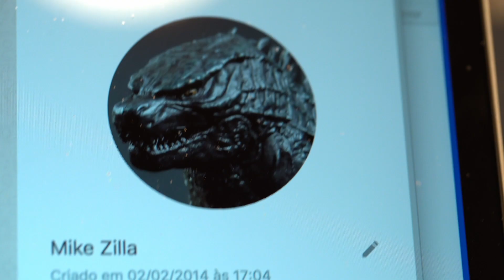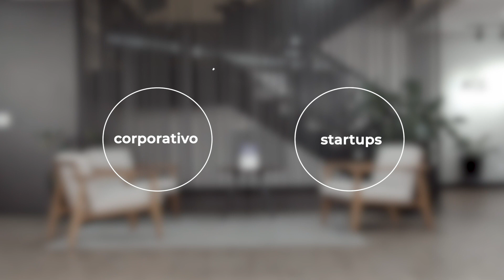ACE STARTUPS - Episódio 5 - ORIGEM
Encerrando a jornada pelos partners ACE, Mike Ajnsztajn, empreendedor serial e Godzilla do mundo dos negócios conta sua trajetória até a fundação da ACE e sua visão internacional do que acontece lá fora - e que, claro, traz para terras nacionais.